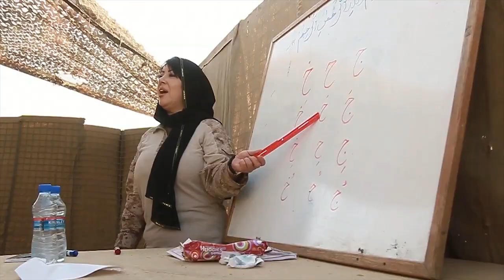Female Engagement Team 13 opens school in Afghanistan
One of the best ways of fighting the Taliban insurgency is educating young Afghans.  Sgt. Todd Hunter shows us how Female Engagement Team 13 is doing their part.